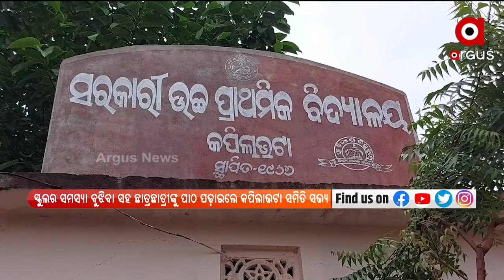Balangir: The committee members understood the problems of the school and taught the students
The committee members understood the problems of the school and taught the students at Bongamunda Block in Balangir.